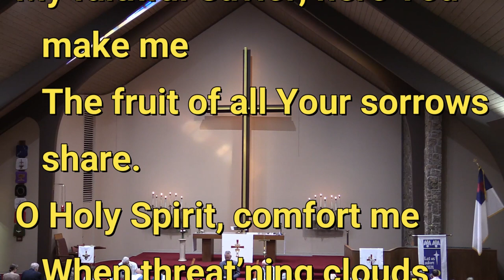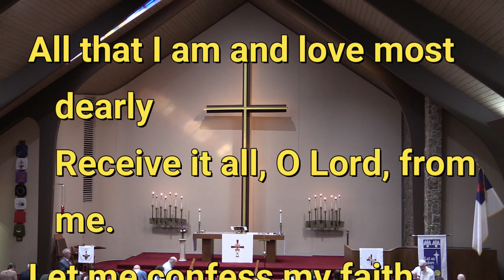2023 01 15 Baptized into Your Name Most Holy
On the Baptism of Our Lord, January 15, 2023, the congregation of Immanuel  Lutheran Church of Colorado Springs sang "Baptized into Your Name Most Holy," hymn #590 in the Lutheran Service Book.  The text is by Johann Jacob Rambach as translated by Catherine Winkworth.  The tune is by Cornelius Heinrich Dretzel.  The setting comes from The Lutheran Hymnal, 1941.